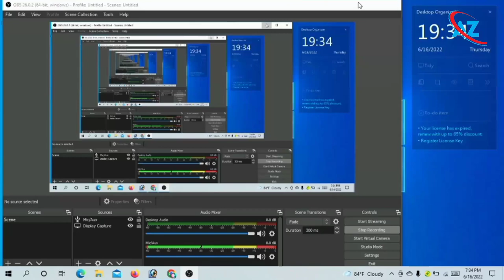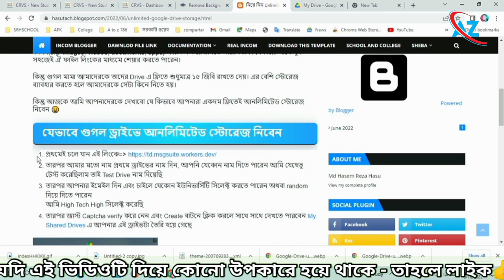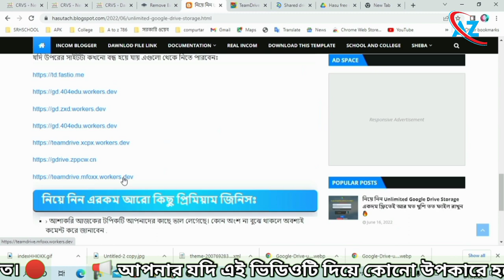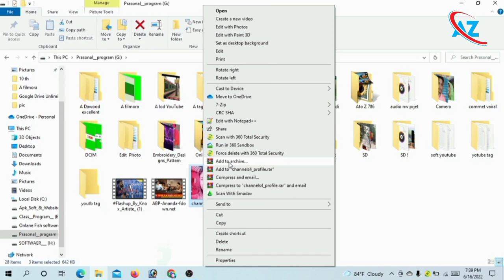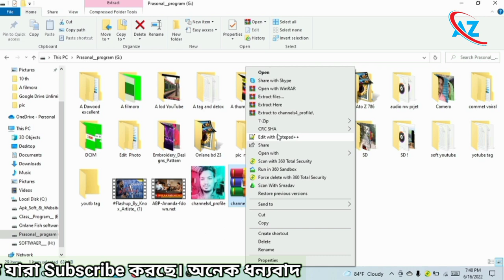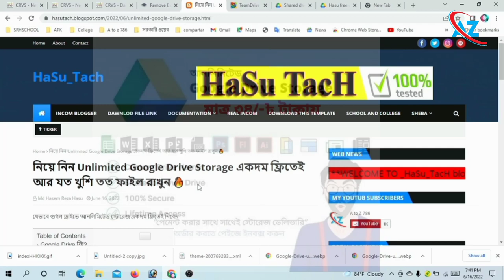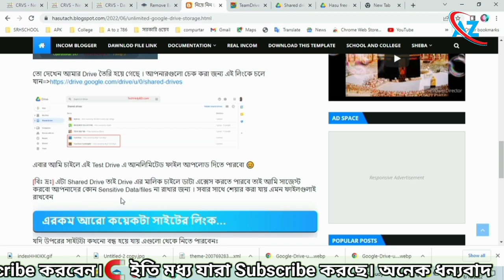How to Get Free Google Drive Unlimited Storage For Lifetime in Bangla 1000GB Free Atoz_786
Today In this video, I have shown how to get google drive unlimited storage for free. So, Don't waste any more time; grab your free google drive unlimited storage.

What I covered:
   Get Unlimited Google Drive Storage For Free
   Get unlimited google drive storage lifetime
   Free google drive storage
   Google unlimited drive storage free